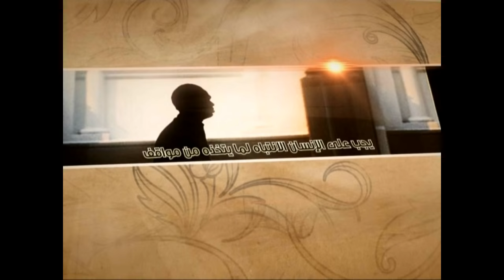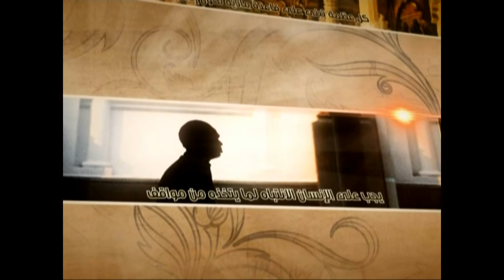العبقات - من مفردات المعصية - آية الله الفقيه السيد محمد رضا الشيرازي رحمه الله